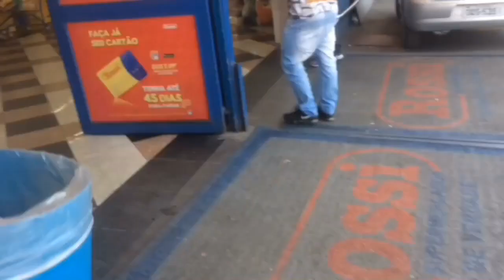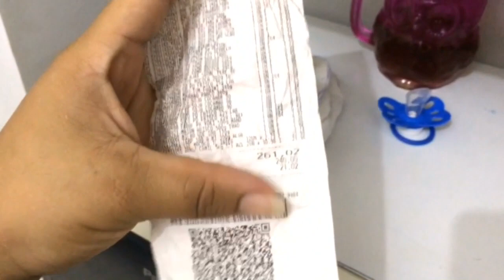COMPRAS DO MÊS DE OUTUBRO/FUI EM MERCADO DIFERENTE,COMPREI QUASE NADA 👎🏻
PRA QUEM TÁ CHEGANDO AGORA SEJA MUITO BEM-VINDO, E VEM FAZER PARTE DA NOSSA FAMÍLIA ❤️
MUITA PAZ 🕊